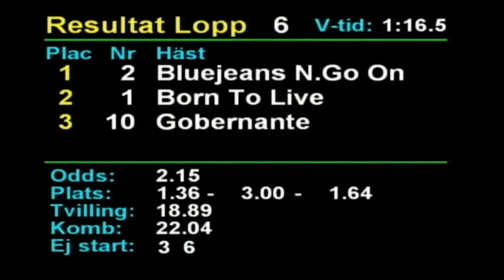2022 12 02 Romme Lopp 6